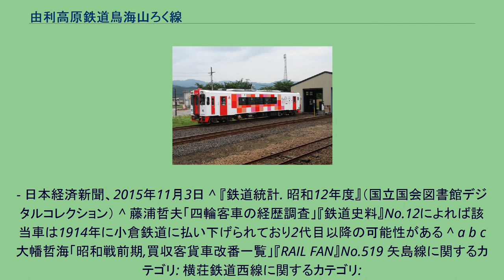由利高原鉄道鳥海山ろく線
鳥海山ろく線（ちょうかいさんろくせん）は、秋田県由利本荘市の羽後本荘駅から同市の矢島駅に至る、由利高原鉄道が運営する鉄道路線。
日本国有鉄道（国鉄）の特定地方交通線であった矢島線（やしません）を引き継いだ路線である。
全線が由利本荘市内を通る。
ワンマン運転の各駅停車が、1 - 2時間の間隔で1日14往復運行されている。
このうち午前中の1往復は秋田おばこ姿のアテンダントが乗務する「まごころ列車」として運転される。
区間運転はなく、全列車が全区間運転である。
前郷駅にて閉塞方式が変わるため、同駅発着の際にタブレット交換が行われている。
国鉄時代は現在と異なり、矢島駅での夜間滞泊はなかった。
駅等に切符の自動販売機はなく、有人駅での発券はすべて出札窓口で行っている。
改正鉄道敷設法別表第15号の「秋田県本荘ヨリ矢島ヲ経テ院内ニ至ル鉄道」の一部であり、横荘鉄道が1922年に開業した路線を1937年に買収・国有化し、延長したものである。
横荘鉄道は、横手と本荘を連絡するため、横手と羽後本荘からそれぞれ路線を延ばしたが、鉄道敷設法の予定線と重なる羽後本荘からの路線（西線）のみが買収の対象となった。
買収の対象とならなかった東線（横手 - 老方間）は羽後交通横荘線となったが、1971年に廃止されている。
国有化後の1938年（昭和13年）10月21日に西滝沢 - 羽後矢島間を延伸開業する。
なお1921年（大正10年）に横荘鉄道の開通を見込んで三浦文吉が馬力による矢島延長路線の敷設特許を取得。
その後法人化（鳥海軌道→矢島軌道→矢島鉄道）し蒸気軌道（軌間762mm）に変更し工事に着手するも開業できなかった。
矢島線は、1980年の国鉄再建法施行により第1次特定地方交通線に指定され、1982年1月には対策協議会が開始される。
臨時列車の試行等を行なったものの輸送密度は伸びず、一時はバス転換の方針に固まりつつあったが、1984年になって弘南鉄道が矢島線引受を表明したことから一転して鉄道存続に方針が変わり、7月の対策協議会で第三セクター化を正式決定。
1985年に由利高原鉄道に転換された。
横荘鉄道西線買収により蒸気機関車2両、客車2両、ガソリンカー1両、貨車10両が国鉄に引き継がれた。
^ 日本国有鉄道電気局『鉄道電報略号』、1959年9月17日、23頁。
^ a b 寺田裕一『日本のローカル私鉄 (2000)』 - ネコ・パブリッシング ^ 1921年（大正10年）9月13日 三浦文吉に対し軌道特許状下付（由利郡東滝沢村-同郡矢島町間動力馬力）「軌道特許状下付」『官報』1921年9月15日（国立国会図書館デジタルコレクション） ^ 1923年（大正12年）12月11日 軌道特許権を鳥海軌道へ譲渡許可「軌道特許権譲渡」『官報』1923年12月14日（国立国会図書館デジタルコレクション） ^ 1924年（大正13年）10月4日名称変更届出『鉄道省鉄道統計資料. 大正13年度』（国立国会図書館デジタルコレクション） ^ 1926年（大正15年）9月26日名称変更届出『鉄道統計資料. 昭和元年』（国立国会図書館デジタルコレクション） ^ 『帝国鉄道年鑑. 昭和3年版』（国立国会図書館デジタルコレクション） ^ 1935年（昭和10年）8月8日 軌道特許失効「軌道特許取消及失効」『官報』1935年8月8日（国立国会図書館デジタルコレクション）
^ 「軽便鉄道免許状下付」『官報』1915年1月15日（国立国会図書館デジタルコレクション） ^ 「地方鉄道運輸開始」『官報』1922年8月5日（国立国会図書館デジタルコレクション） ^ 「地方鉄道駅名改称並営業哩程変更」『官報』1926年11月20日（国立国会図書館デジタルコレクション） ^ 『日本国有鉄道百年史』第11巻、886頁 ^ 「横荘鉄道株式会社所属羽後本荘前郷間鉄道買収」『官報』1937年8月21日（国立国会図書館デジタルコレクション） ^ a b “いよいよ20日から 矢島線のディーゼル化 無人駅は見送り” 秋田魁新報 (秋田魁新報社): p7. (1961年4月18日 朝刊) ^ “衝突の衝撃で陸橋が浮き上がる”. Response. (株式会社イード). (2005年3月28日). 2016年4月12日閲覧。
^ “全面運休の由利高原鉄道 4月1日再開見...